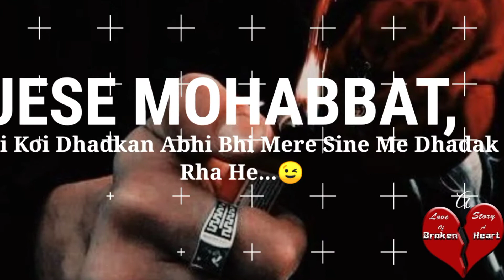Kiya Ummid Abhi Bhi Baaki He 💞 || Aesthetic status lines WhatsApp status || after breakup shayari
Kiya Ummid Abhi Bhi Baaki He 💞 || love heart touching lines WhatsApp status || after breakup shayari

Equipment I use for recording and shooting:
2- Mic
3-Ring Light @449 only
4-Camera:
5-Tripod @279 only
6-gym set

lyrics I use
KIYA ABHI BHI UMMID BAAKI HE
SITARA...
JAANE KIYO DIL JORO SE DHADAK RHA HE,
JESE MOHABBAT KI KOI DHADKAN MERE SINE ME HE JO ABHI SHAASE LE RHA HE...
KIYA ABHI BHI UMMID KIYA JAA SAKTA HE
2 JISM EK JAAN WALI MOHABBAT KO ABHI BHI ANZAAM DIYA JAA SAKTA HE
HA,
ALGA TO HO CHUKE HE
OR
HA MAANA JITNE KARIB THE AB UTNE HI DUR HO CHUKE HE HAM...
PAR YE PASS AANE KA EHSHASH KIYO HO RHA HE,
ITNE MILO DUR TO HE HAM PAR KIYO MERI DHADKANO ME KHUSHI KO SHOR HO RHA HE...
MUJHAI MERA HAMSAFAR JESE KHUSHIYO KI SOGAAT DENE WALA HE
MERE KHYAALO ME BHI AB SIRF USKA KHYAAL KIYO AA RHA HE...
NA JAANE KIYO MERE DHADKANO ME AJIB SA SHOR HO RHA HE...
MERA DIL JORO SE DHADAK RHA HE,
JESE MOHABBAT KA KOI HISSA ABHI BHI MERE DHADKANO ME SHASE LE RHA HE...

mohabbat ruh ki hai status
valentine day shayari
alfaaz e bezubaan
mohabbat ki shayari
move on
pyar ki shayari
ummid
bezubaan love status
hello shayari
jiski ummid khatam ho gye ho
mohabbat ruh ki hai ringtone
pyar mohabbat status
Sucide wnatsapp starus
breakup shayari
Kiston status
Pyar ki shayari status
Pyar mohabbat ke status
pyar mohabbat ki status
ayesha
bezubaan love 01
mohabbat ki shayari status
mohabbat ki status
move
pyar ki status
t status
shayari tune
ummid status
bezubaan status
kiston
mohabbat ka shayarn
mohabbat ki shayari urdu mein st..
pyar mohabbat shayari
Pyar wala status
santall shayari love story wala wh...
set shaya
shayari set
shayari song
2021 ki shayari
aahista aahista song whatsapp st...
aaj ka status
Dezubaan love 01 status
duja pyar status
duji vari pyar status
duniya vijay motivational whatsap..
english motivational speech what..
english status shayari
hansi ki shayari

atsapp status,sad mood off status,angry
mood off status,boy attitude status,mood off status
female,mood off status telugu,angry status,today
mood off whatsapp status
sad shayari,hindi shayai, urdu shayari,shayari,trd
sad shayri,love shayari,sad poetrytik tok sad
shayari, romantic shayari,shayri, sad shayr,sad love
shayari, sad shayari in hindi,sad shayri,
new shayri,love shayri,stand up shayri, shayari
video,broken shayari,shayari sad,new sad shayari,trd
sad shayari, urdu sad shayari,sad shayari urdu,
hindi sad shayari,2 line sad shayari,sad shayari
video,best shayri,sad shayari status,tiktok sad
shayari,sad shayari tik tok,sad urdu shayari

1.Alone Status
2.Mood Off Status
3.Sad Status
4.Broken Hearth Staus
5.Best Whatsapp Status
6.Trending Status
7.New Status
8.Mood Off Whatspp Status
9.Crying Status
10.Feel Alone Status
Channel For More New Poetry )

I always make something new and always going with trending